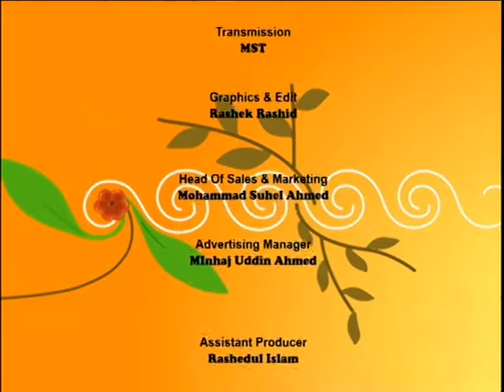Boshonto Batashe with Nazmoon Nahar Tanni S5 120417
Programme about Bangla folk songs bringing the spiritual music from all over Bangladesh and going in depth about the history of the song. Hosted by Foysol Ahmed and Produced by Robin Hyder Khan.